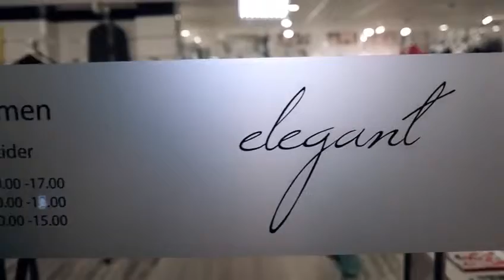video elegant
Foto: @bjorn.thorkildsen for @elegant_mote